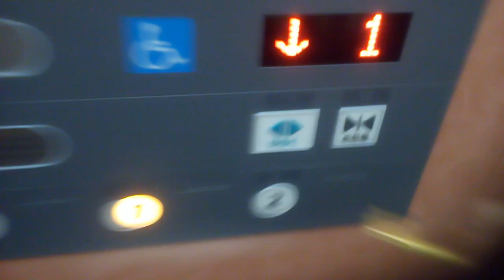日立エレベーター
レストハウスウエノにあります。機種は第4世代アーバンエースです。キーホルダーでボタンを押しました。
メーカー:日立
設置年:2000年代or10年代
定員:11名
積載:750kg
キャンセル機能:あり
アナウンス:あり
戸閉ブザー:なし
到着ベル音:なし
ボタン確認音:あり
停止階:B1.1.2
停止可能階:B1.1.2